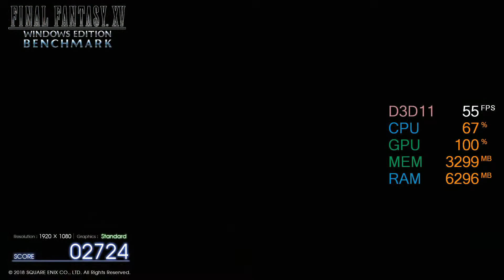AMD Radeon RX 570 -- Intel Pentium Gold G5400 -- FINAL FANTASY XV FF XV Benchmark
FF XV Benchmark @ 1080p Standard Quality Preset

Pentium G5400 -- RX 570 Setup:

CPU : Intel Pentium Gold G5400 [Coffee Lake]
Motherboard: ASRock H310M-HDV
Graphics Card: ROG-STRIX-RX570-O4G-GAMING [4GB]
RAM : 2X8GB 2400MHz CL16 @2400MHz
SSD : 120GB
EXTERNAL HDD : 4 TB
PSU : Cooler Master G750M
CASE : CoolerMaster MasterBox Q300L
OS : Win 10 64 bit